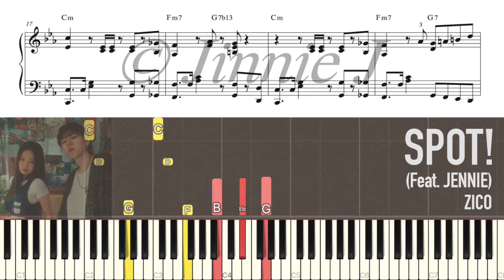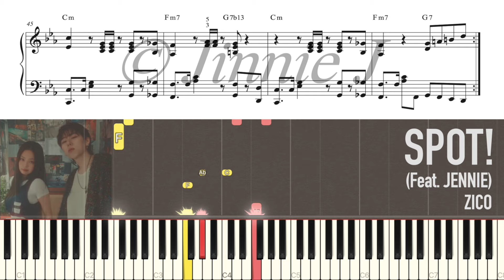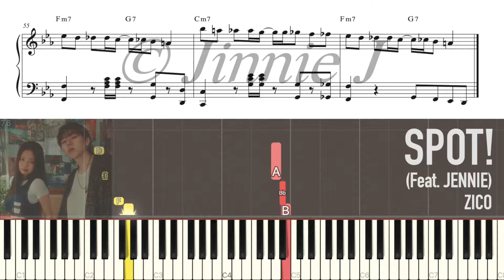지코 (ZICO) - SPOT! (feat. JENNIE) | Piano Tutorial | Sheet Music (피아노 악보)